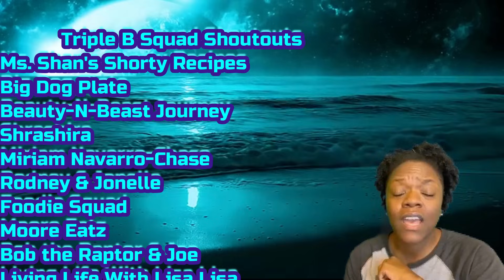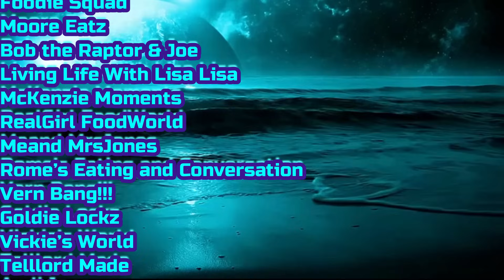Mexican Plate French Fries & Pupusas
U77w